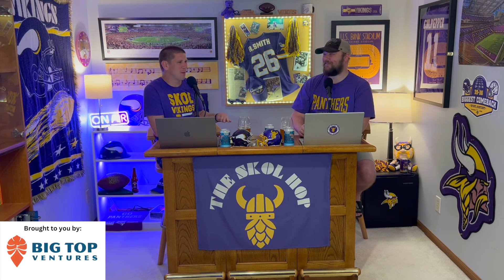Foil-wrapped beer, Jimmy Kleinsasser, 4 Free Agents | TSH Ep. 40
Austin brought a mystery beer this week and it was a good one! Exile’s Shark Wrangler is excellent! Because it’s episode 40, we pay homage to, arguably, the greatest #40 in Vikings history: Jimmy Kleinsasser. Though he wasn’t a stat monster, he was the definition of a Viking during his tenure with the Purple team. Finally, we spend some time dissecting Dustin Baker’s article on Vikings Territory talking about 4 free agents the Vikings could pursue with their remaining $17 million in cap space. Grab your favorite beverage and join us! Skol!